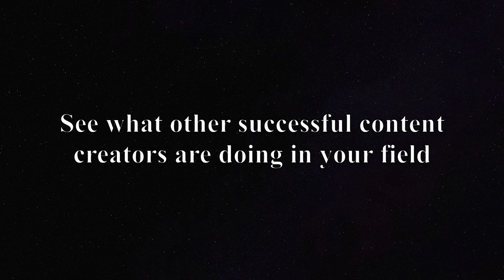how to grow a YouTube channel with 0 subscribers in (2021)